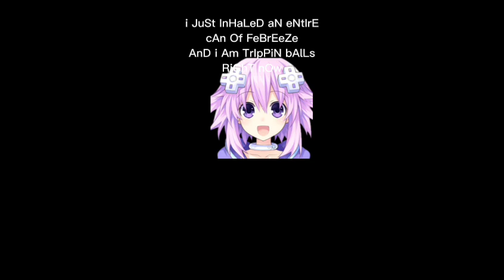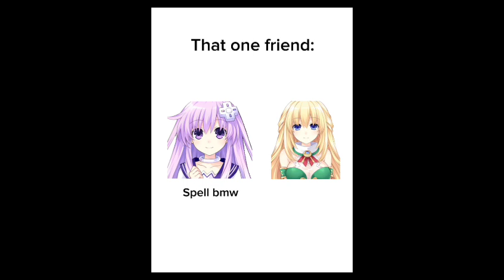Nep Shorts Part 2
Some More Nep Shorts